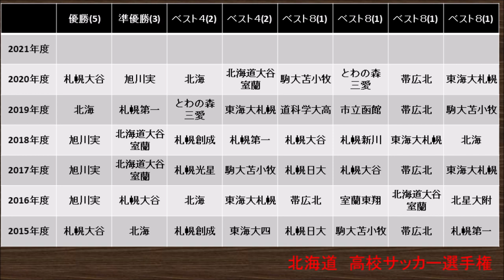【高校サッカー】都道府県別強豪校ランキング 北海道版 2021年夏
高校サッカーの強豪校を都道府県別にランキング化しました。

ランキングは独自にポイント化して算出しています。

日本代表
西大伍
岸奥裕二
山瀬功治

北海道強豪校
札幌山の手
道科学大高
函館大谷
帯広柏葉
函館大有斗
函大有斗
札幌新川
室蘭東翔
稚内
帯広大谷
東海大四
網走南ヶ丘
釧路北陽
北星大附
とわの森三愛
札幌光星
市立函館
札幌日大
駒大苫小牧
北照
札幌創成
帯広北
東海大札幌
北海道大谷室蘭
札幌第一
北海
旭川実
札幌大谷
札幌大谷

北海道Jリーグチーム